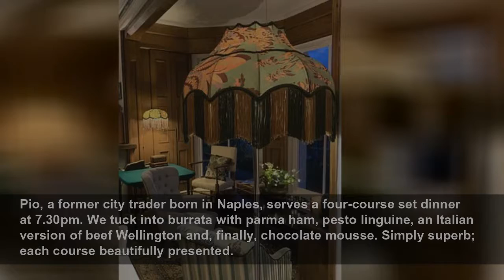The boutique hotel in Exmoor National Park serving superb Italian food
Locanda on the Weir, near Minehead, is co-run by Italian chef Pio Catemario Di Quadri, whose food bowls over the Inspector. Read on for more on a hotel he awards four stars.
Daily Mail
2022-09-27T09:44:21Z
When the tide comes in at Porlock Weir, everything changes. A welcoming committee gathers as the water snakes through the harbour lifting boats off the seabed, as children big and small wait impatiently to jump from the little bridge into the sea.
The whole place comes to life — as it has done ever since the 15th century.
This is where Exmoor spills into the Bristol Channel, about half-an-hour west of Minehead. A row of three cottages - known as the Gibraltar Cottages - stands guard between the hamlet and the sea, the latter accessed only after negotiating a shoreline made up not so much by shingles as mini-boulders. But your reward from the water is thrilling.
A steep, wooded hill rises from behind the old harbourmaster's house and fishermen's huts, and keeps rising until the heathered moorland takes over.
Locanda On The Weir stands back from the one main drag. It was bought five years ago by chef/patron Pio Catemario Di Quadri and Cindy Siu. They've done a terrific job with the styling by retaining many of the original features, including the most exquisite wooden shutters.
There are four bedrooms, three of which face the sea. Ours has mustard-coloured walls and an upholstered daybed. On the landing, there's a help-yourself bookshelf and the staircase is lit by a huge Murano chandelier.
Drinks are served in a pretty drawing room, its walls full of original art — some traditional, some modern and some, well, off the wall.
Pio, a former city trader born in Naples, serves a four-course set dinner at 7.30pm. We tuck into burrata with parma ham, pesto linguine, an Italian version of beef Wellington and, finally, chocolate mousse. Simply superb; each course beautifully presented.
Our table is in one of the bay windows, from where we watch the action in the harbour. Later, we have terrible trouble getting the television to work, but Pio carries out some running repairs.
The next morning I go for a swim before breakfast and get talking to a man who also happens to be staying at Locanda.
'We came here by chance five years ago and have been back every year since,' he says.
I'm not surprised. See you next year.
Locanda On The Weir, Porlock Weir, Minehead, TA24 8PB. Double rooms B&B are priced from £225.